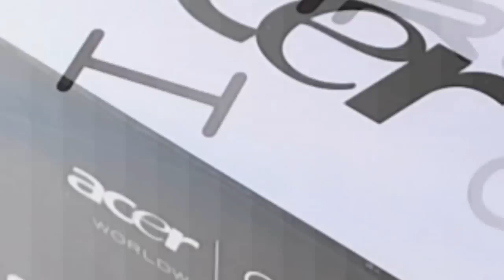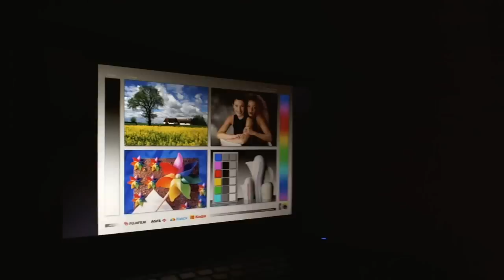Viewing Angles Acer Aspire Ethos 5951G 15.6" WXGA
Viewing Angles of the Acer Aspire Ethos 5951G and part of an extensive review of the laptop (EN).